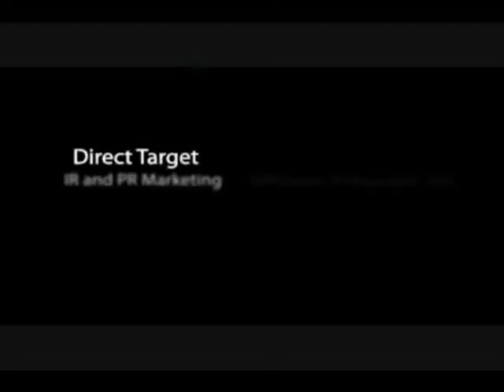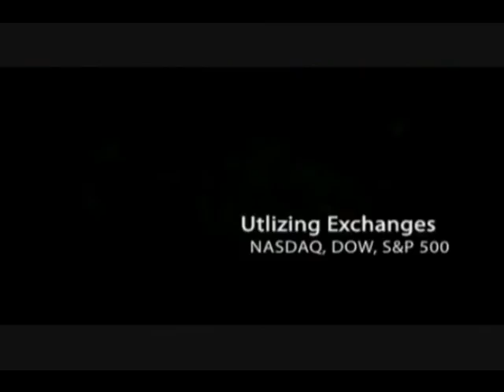World Market Media